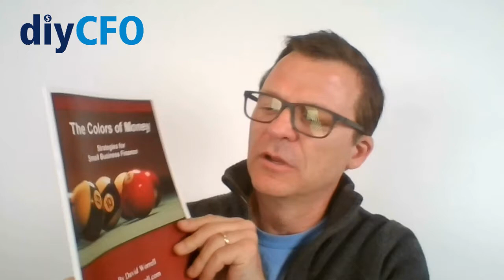Welcome to diyCFO - Why are you here?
Welcome to DIY CFO ... the one place you can come to find Clear Concise and Compelling information about small business finance.

And you know what?  You're going to have some fun too.

You'll see the diyCFO logo on short videos, downloadable templates, and on-line courses -- all meant to help you better manage your business.

At diyCFO, we're entrepreneurs just like you, and we've been there.  Your host, David Worrell, has grown 5 different businesses over the last 25 years, and he's learned a thing or two along the way. Like how to run a company "by the numbers", and where to look to get the real picture of how well the company is doing (and how it could do even better).

David is an award winning entrepreneur, a widely published author and speaker, and the "part-time" CFO for dozens of companies just like yours.

David wrote The Entrepreneur's Guide to Financial Statements -- a textbook (but a FUN textbook) about how business owners can use finance to solve tough problems in their business.  He also wrote "The Colors of Money" a primer about where entrepreneurs can find the cash they need to start and grow their companies.

Maybe you know David from his columns in Entrepreneur Magazine or his blogs in AllBusiness.com.

Now you get to pick his brain.  Dive into the all you can eat buffet of diyCFO and see how the subtle art of finance can improve your business -- and your life.

Sit back, relax, and let's have some fun.